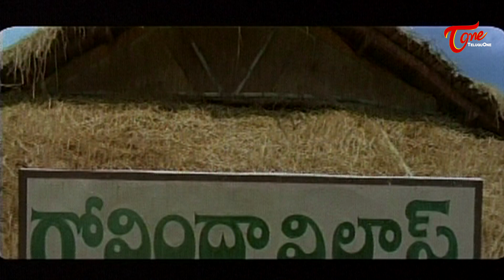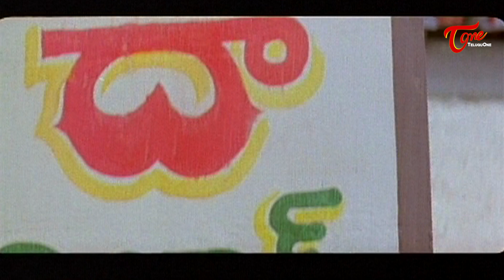కామెడీ అంటే ఇలా ఉండాలి | All Time Hit Telugu Comedy Scenes Back to Back | TeluguOne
Watch All Time Hit Telugu Comedy Scenes From Maa Annayya Movie. Telugu Comedy Scenes.